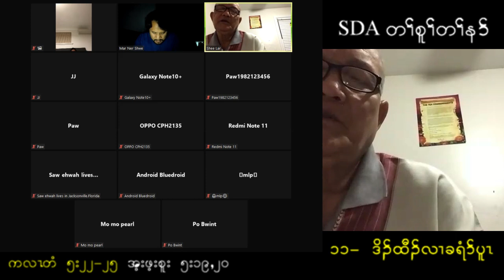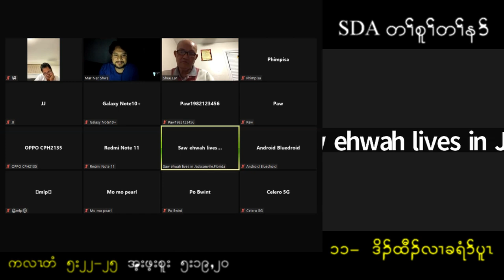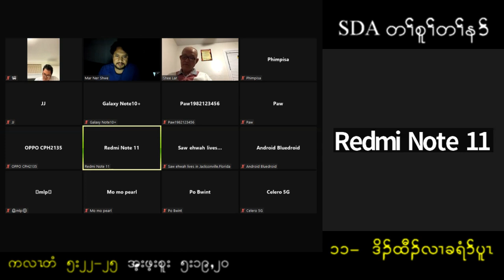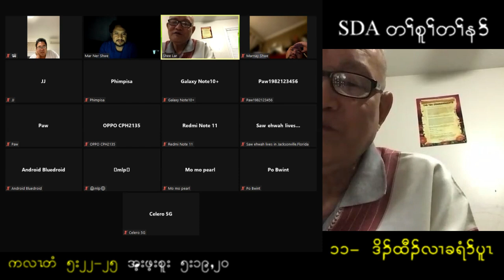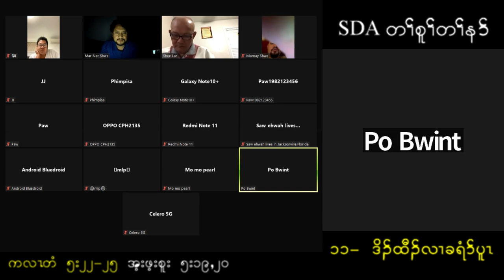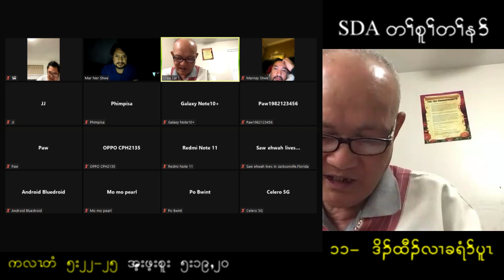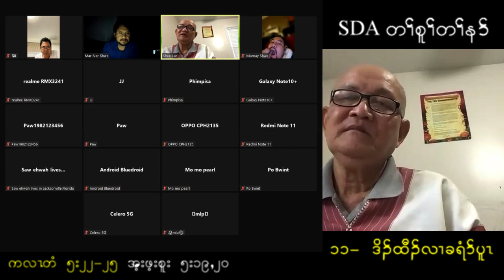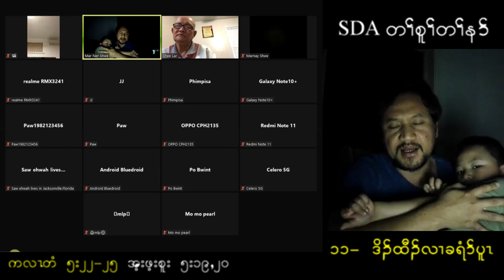SDA Fundamental Belief 11d